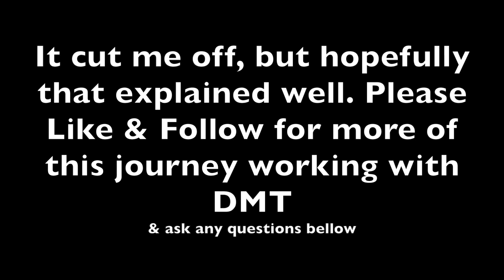Why im no longer Vegan | Ayahuasca, Dr Sebi, & Healing Tumours update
Let's explore consciousness together with sacred medicines 5me0DMT ✨🤍

Offering 1:1s by donation for November (I'm not sure how long this deal will last) If interested please send an email to with your intentions and time slot interested with 2 backup choices . Peace & Love